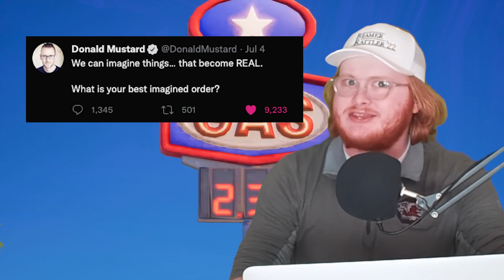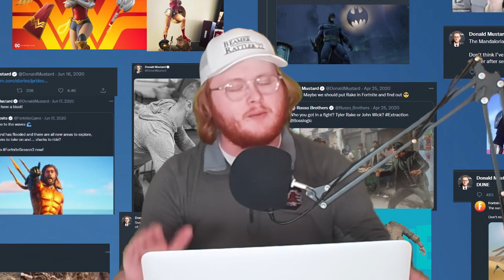Time is RUNNING OUT.. (Fortnite Lore Explained)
Our Time is Running Out.. (Fortnite Lore Explained)
The Reality Tree has seen another major update, with roots extending now into The Daily Bugle.. what's next?  The Scientist appears pretty worried..

Hey, thanks so much for checking out the video!  I really appreciate your continued support.